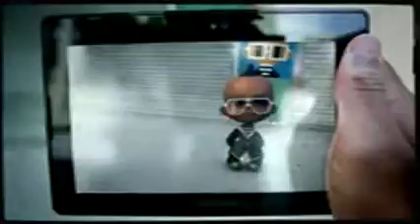Black Eyed Peas The Time Dirty Bit